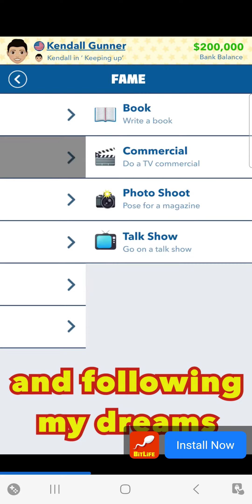Vampire Survivors - Gennaro Run